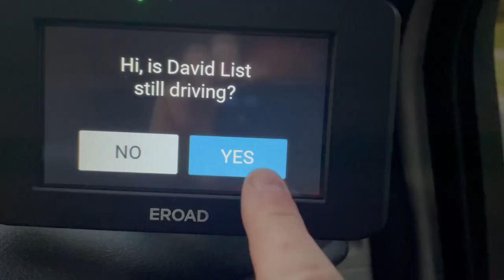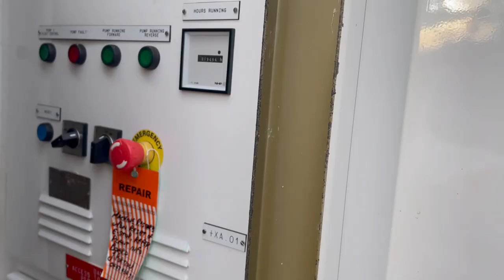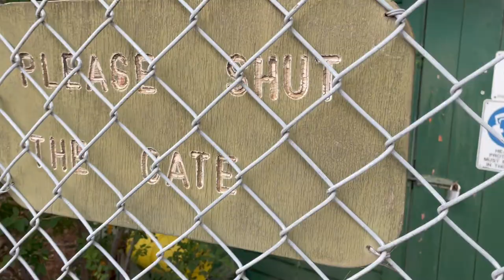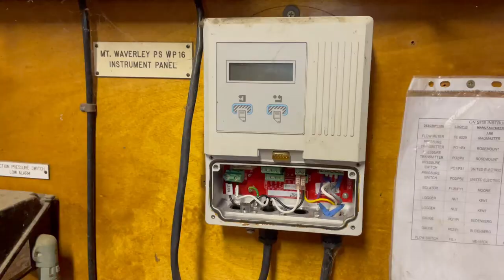The CREEPIEST Site 😱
WAIT... there is some bloody AWESOME stuff in the description... CLIIIIICK IT 😝
👷‍♂️LIST Media
Are you a TRADIE looking to LEVEL UP your content creation?
to help Grow Your Brand and Tell Your Trade Story 🤙
GDAY LEGEND! ThinkLIST was created to help educated through entertainment.
As an electrician instrument technician by day, most of the content is focused around my experiences and expertise (if any) past and present.

- Family Discount by Fantoms
TCOLIKYBVIIQKFKC

- Tick Tock by Ivy Bakes
RZB7UV5CUSTFVCTK

- Lucky Day by SPARKZ
WBKQL960TXGYDMY0

- Grimly by Wicked Cinema
UX7RTTKNGEPPDONV

- Nighttime by Reveille
G1QJYZGG7OW8RZEB

CHEERS 🍻